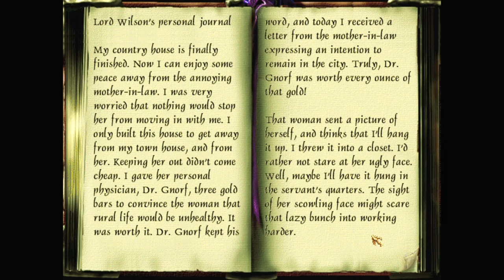Let's play Thief fan missions: Raven Creek, episode 7